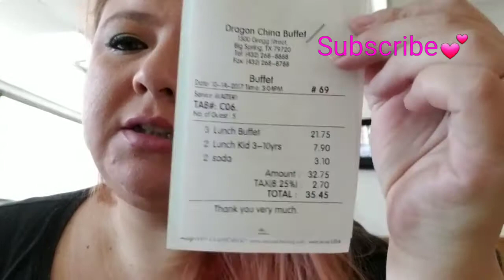Red Dragon Chinese restaurant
Come enjoy some gool ole chinese food!!